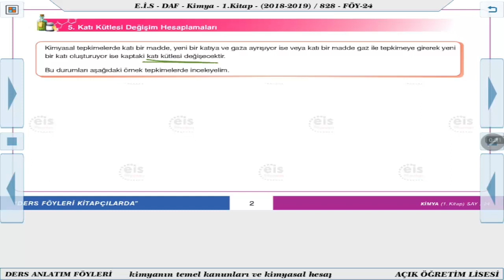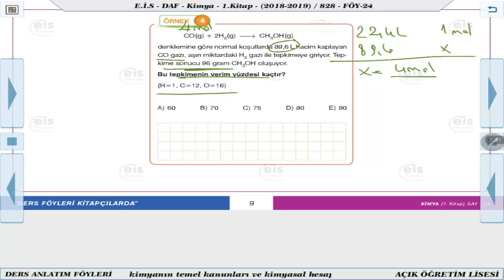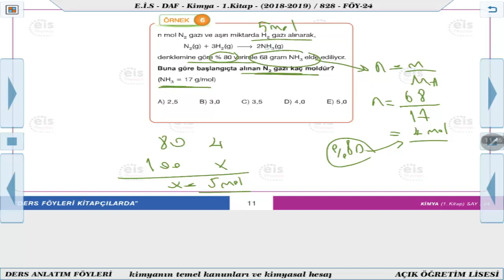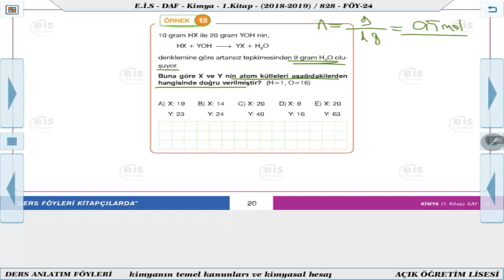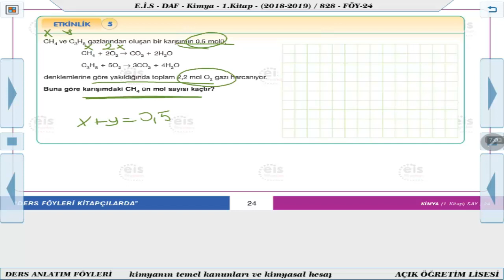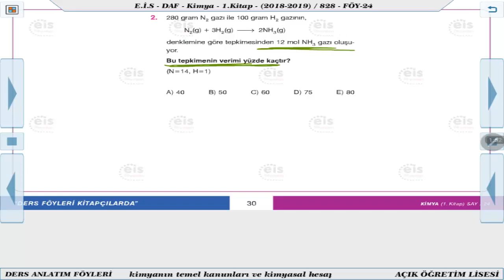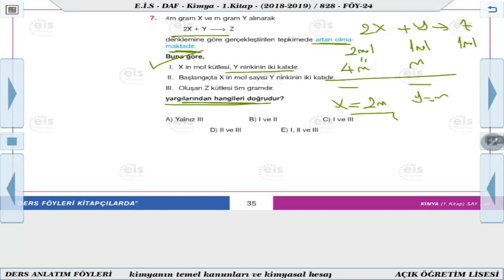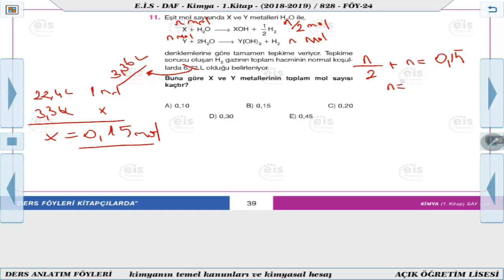Kimya 1 - Kimyanın Temel Kanunları Ve Kimyasal Hesaplamalar 6 🧪